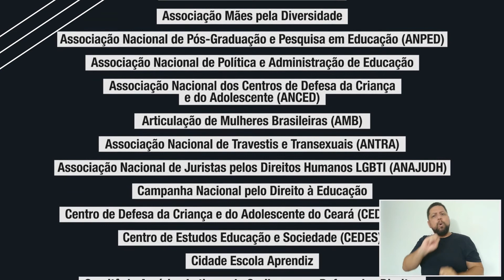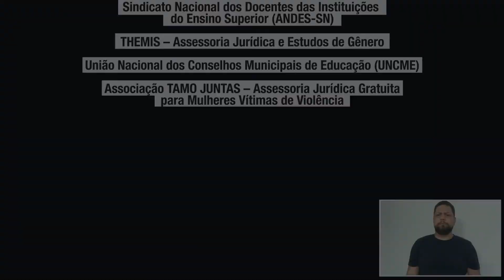Mensagem de redes e organizações de direitos humanos sobre ações referentes ao Escola Sem Partido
EducaçãoDeQualidade EscolaSemCensura | Vídeo de articulação de organizações e redes de sociedade civil comprometida com a defesa da democracia e dos direitos humanos manifesta expectativa de que o Supremo Tribunal Federal se posicione pela inconstitucionalidade de todas as leis inspiradas no movimento Escola Sem Partido.

Leis que têm estimulado a censura às escolas e à atividade docente, que  têm violado princípios constitucionais e ameaçado o direito à educação de qualidade no país.

A articulação é constituída pelas seguintes organizações e redes de sociedade civil: Ação Educativa, Artigo 19, Associação Brasileira de Famílias Homotransafetivas (ABRAFH), Associação Brasileira de Gays, Lésbicas, Bissexuais, Travestis, Transexuais e Intersexos (ABGLT), Associação Mães pela Diversidade, Associação Nacional de Pós-Graduação e Pesquisa em Educação (ANPED), Associação Nacional de Política e Administração de Educação, Associação Nacional dos Centros de Defesa da Criança e do Adolescente (ANCED), Articulação de Mulheres Brasileiras (AMB), Associação Nacional de Travestis e Transexuais (ANTRA), Associação Nacional de Juristas pelos Direitos Humanos LGBTI (ANAJUDH), Campanha Nacional pelo Direito à Educação, Centro de Defesa da Criança e do Adolescente do Ceará (CEDECA Ceará), Centro de Estudos Educação e Sociedade (CEDES), Cidade Escola Aprendiz, Comitê da América Latina e do Caribe para a Defesa dos Direitos das Mulheres (CLADEM Brasil), Centro Feminista de Estudos e Assessoria (CFEMEA), Cidadania, Estudo, Pesquisa, Informação e Ação (CEPIA), Conectas Direitos Humanos, Confederação Nacional dos Trabalhadores em Educação (CNTE), Confederação Nacional dos Trabalhadores dos Estabelecimentos em Educação (CONTEE), Conselho Nacional de Igrejas Cristãs, Frente Nacional Escola Sem Mordaça, Geledés – Instituto da Mulher Negra, Grupo de Advogados pela Diversidade Sexual e de Gênero (GADvS), Instituto Alana, Instituto Brasileiro de Direito da Família (IBDFAM), Instituto Maria da Penha, Movimento Educação Democrática, Open Society Justice Initiative, Plataforma de Direitos Humanos – Dhesca Brasil, Projeto Liberdade, Rede Nacional de Religiões Afro-brasileiras e Saúde (RENAFRO), Sindicato Nacional dos Docentes das Instituições do Ensino Superior (ANDES-SN), THEMIS – Assessoria Jurídica e Estudos de Gênero, União Nacional dos Conselhos Municipais de Educação (UNCME), Associação TAMO JUNTAS – Assessoria Jurídica Gratuita para Mulheres Vítimas de Violência.